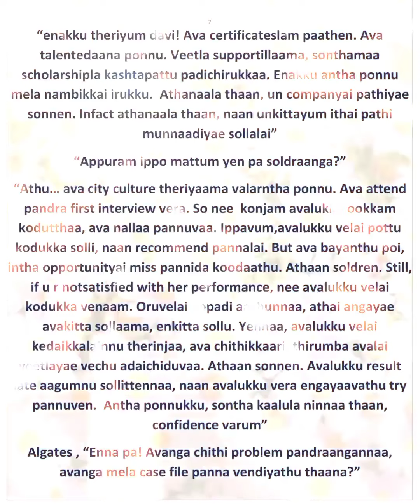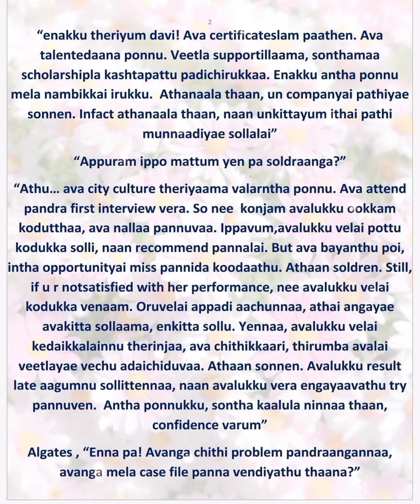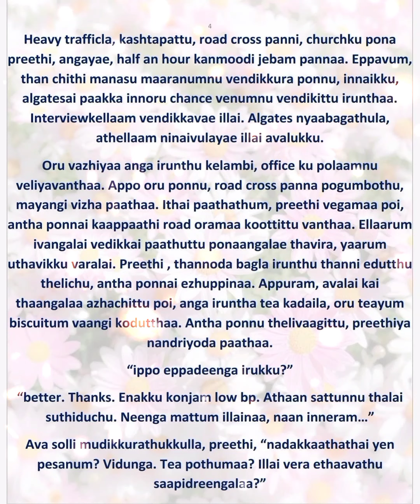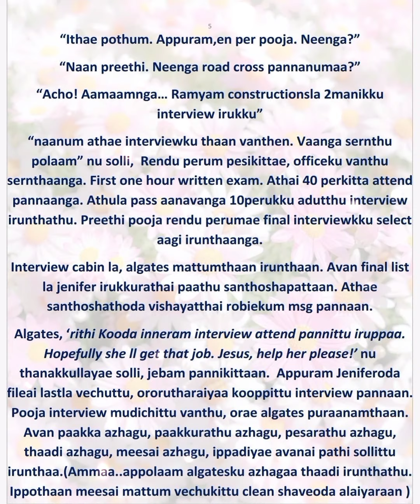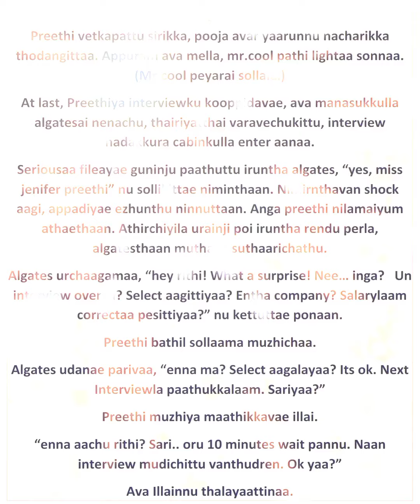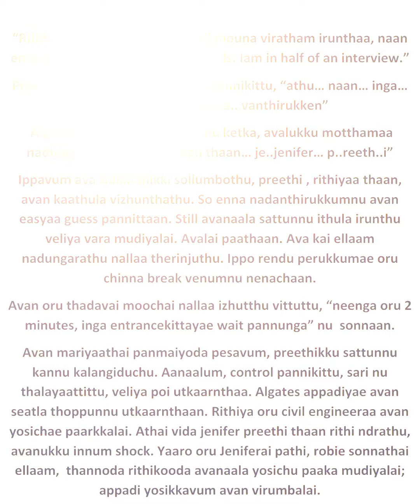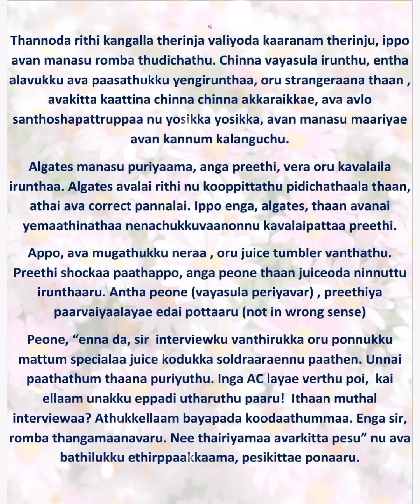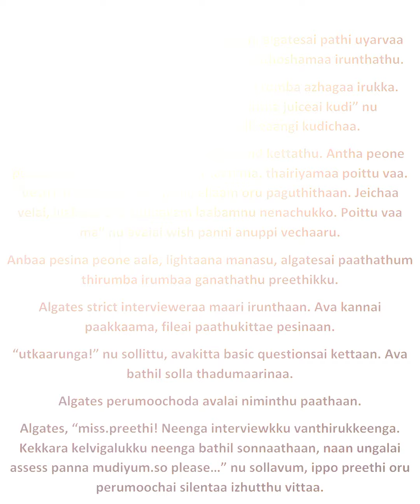JILEBI KAADHAL || Episode 41 (9) || AP Tale Time || Shades of AP Kadhal